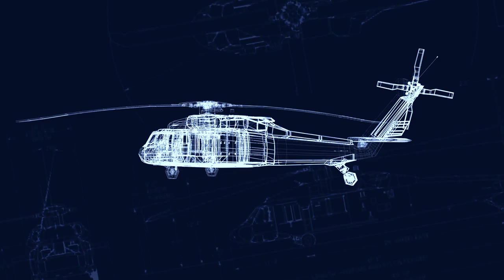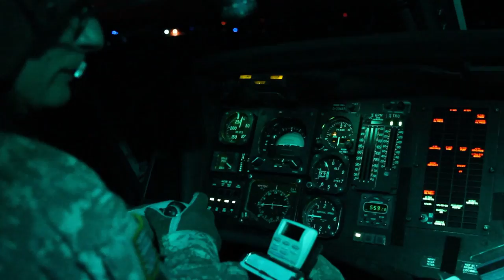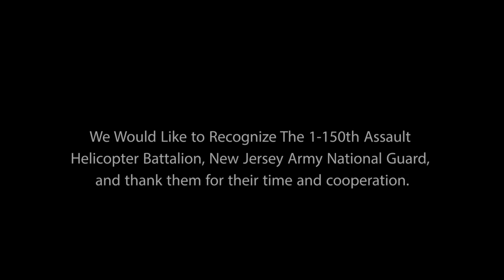armed forces heritage museum black hawk trailer